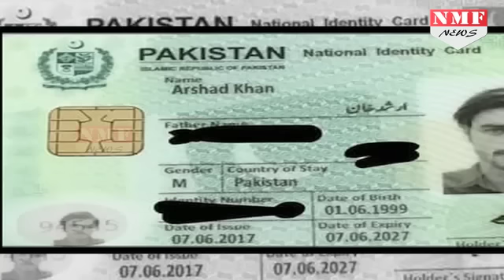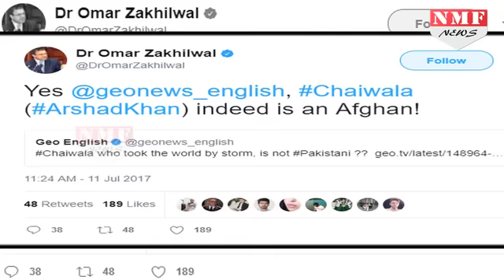Handsome Chaiwala अब पूरे Pakistan के लिए बन चुका है गद्दार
Do you remember the blue-eyed chaiwala who took internet by storm and broke many a hearts and eventually became a model and featured in music video? Well, if reports are to be believed then Arshad Khan, the blue-eyed handsome Pakistani chaiwala is not actually from Pakistan.

EDITNG:- SHIVANG PRATAP SINGH